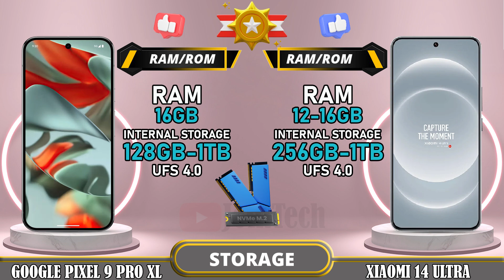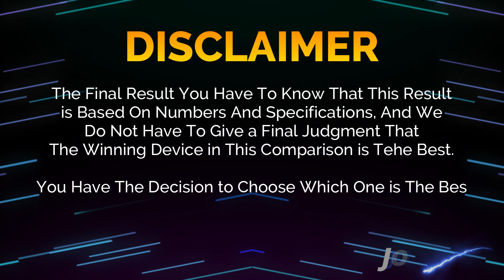🔥 Duel High Tech!! Google Pixel 9 Pro XL Vs Xiaomi 14 Ultra Off in a Smartphone Showdown!!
Google Pixel 9 Pro XL vs Xiaomi 14 Ultra | Comparison | Review | Unboxing | Price | Antutu Score

We provide a detailed first look at the Google Pixel 9 Pro XL, including hands-on specifications and features. The data is sourced from the manufacturer's laboratory, and the actual data may differ due to test environment conditions. You can find the specs and unboxing information for the Google Pixel 9 Pro XL in our comparison review. Share your first impressions and any tests you conducted in the comments section, especially when comparing it to the Xiaomi 14 Ultra. Please note that any Google data used in this video is purely for illustrative purposes, and we cannot guarantee the accuracy (100%) of the information presented.
🔔 Turn on the bell for new upload notification 🔔
Please To: